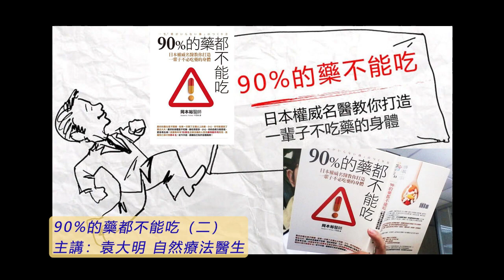《自然療法與你》- EP662 - 90%的藥都不能吃（二）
‹內容簡介›
最好的醫生是不開藥，如果一次開了五種以上的藥，小心，你可能遇到了蒙古大夫！
最好的身體是不吃藥，藥吃得愈多，小心，你的自癒力就愈低，更容易生病！
美國每年有10萬名沒病沒痛的人因為藥物副作用而死！高踞死亡排行榜第4名！從今天起，請讓自己免於這種風險。
現代人太依賴藥物，疼痛的時候馬上吃止痛藥，腸胃不舒服就吞腸胃藥，感冒的時候急著去看醫生拿藥，更別提有很多人是長期吃藥，例如高血壓、糖尿病患者，以及為失眠或憂鬱症所苦的人。現在岡本裕醫師要大聲警告：90%的藥都不能吃，因為藥物就等於毒物！很多藥只是暫時緩解症狀，其實根本不能治病，長期吃下來只會讓你的身體愈來愈糟！
降血壓藥可以降低罹患心肌梗塞的機率，但整體來說卻反而提高了死亡的機率，因為血液循環變差，養分的吸收和廢物的排泄也會停滯。
長期吃安眠藥，負責免疫的淋巴球等於一直處在「爛醉如泥」的狀態，結果壽命就會減少。
但是明明身體就有病痛、不舒服呀！這時候該怎麼辦？
岡本醫師在這本書中就要告訴大家：
不再需要藥物的運動法，譬如三十次深呼吸。
不再需要藥物的飲食法，譬如一週一次不吃午餐。
不再需要藥物的睡眠法，譬如小腿按摩。
不再需要藥物的壓力處理法，先檢查有沒有飲食過量。
對長期吃藥者，岡本醫師更提出了「四個星期法則」終止你對藥物的依賴，以及指甲按摩法、熱冷水澡、易筋功等等，讓你在短短三個月內就能變健康。
打造不吃藥的身體，其實就是讓你的身體恢復原本的狀態。而身體原本具有的自癒能力，其實就是最好的醫生！
‹作者簡介›
岡本裕：
日本頂尖腦神經外科名醫，畢業於大阪大學醫學部研究所，畢業後長期進行以癌症為主的臨床研究之後，發覺現今的醫療觀念和做法都已走到極限，於是辭去了臨床醫師的職務。之後成立「ｅ－診所」。主要提供癌症、慢性疾病等的醫療與諮詢。
岡本裕醫師多年來一直致力推廣不吃藥的生活，看診也盡量不開藥，不僅治好無數患者，更讓許多藥物上癮者重新開始健康生活。同時更勇於挺身揭開醫師、政府和藥廠形成的共生關係、並長期灌輸民眾藥多吃無害的錯誤觀念。是日本著名的良心醫師。
著有《90%的病自己會好》、《90%的病自己會好2：醫生不會告訴你的事》、《90%的醫生都誤解癌症》等書，以自身豐富的診治經驗告訴讀者，調整生活飲食習慣，就能大幅改善身體、提高免疫力。其所提倡的觀念與做法受到讀者的相當的肯定與推崇，不僅是日本的名醫也是暢銷作家。